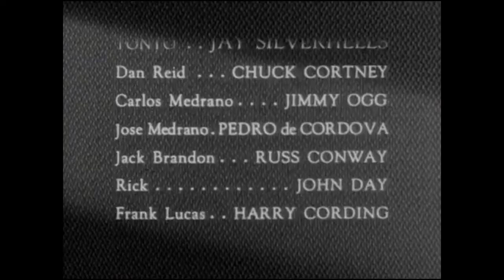Lone Ranger - Sheep Thieves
This is less making fun of the Lone Ranger and more wincing at what Tonto is willing to do when asked.  Villains have kidnapped what they think is the grandson of a sheep rancher, little do they know the rarity that is a natural blonde Latino teenager... at least in the 1800's.
Please let me know if you enjoy the fun, and please send me a like if you did.  Thanks everyone!